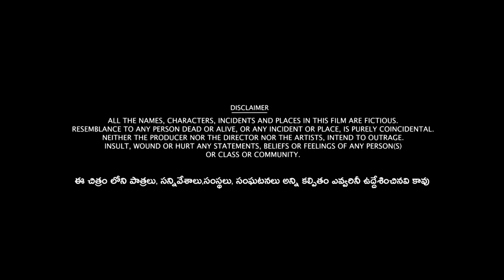RRR Hindi Dubbed Movie | Full HD Facts & Review | Jr. NTR, Ramcharan, Ajay Devgn, Alia Bhatt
Watch the full video to get interesting facts, Hindi Dubbed Version Update, detailed review, Prediction Of Box-Office Collection and, deep story Analysis & Explanation about the Telugu Language period action drama film RRR (Rise, Roar, Revolt).

Star Cast : N. T. Rama Rao Jr. as Komaram Bheem:
A Gond tribal leader from Telangana who fought against the Nizam of Hyderabad for the liberation of Hyderabad State.
Chakri as Young Komaram Bheem
Ram Charan as Alluri Sitarama Raju:
An independence activist and a tribal leader from Andhra Pradesh. He was involved in the Indian independence movement, fought against the British Raj.
Varun Buddhadev as Young Alluri Sitarama Raju
Ajay Devgn
Alia Bhatt as Sita
Spandan Chaturvedi as Young Sita
Olivia Morris as Jennifer
Samuthirakani
Alison Doody as Lady Scott
Ray Stevenson as Scott
Shriya Saran as Sarojini
Arun Sagar in a cameo
Additionally, Chatrapathi Sekhar, Rajeev Kanakala and Rahul Ramakrishna are cast in undisclosed roles.